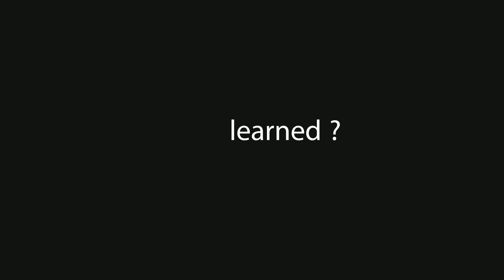Digital Contents Student Work (Xiepenghua)